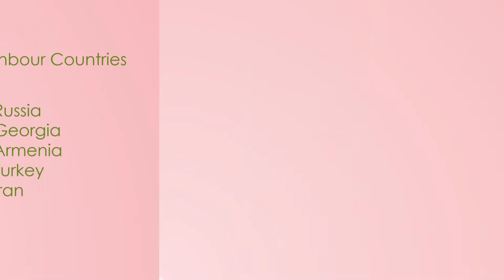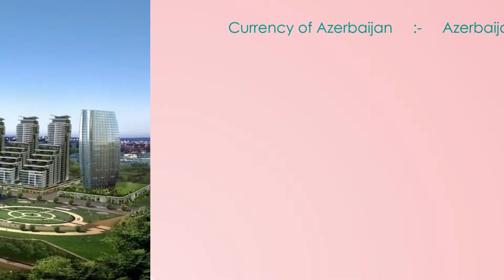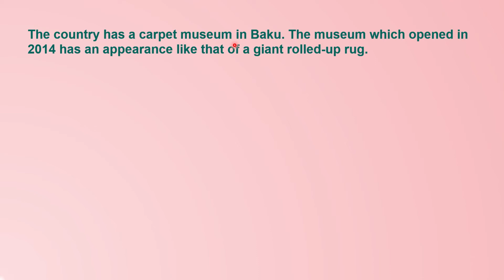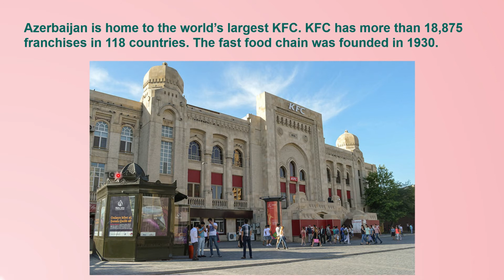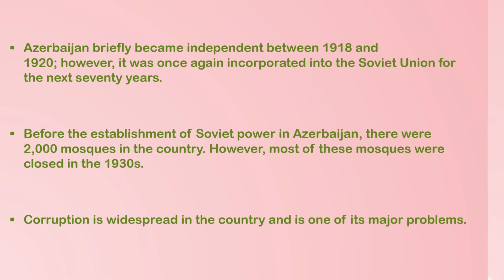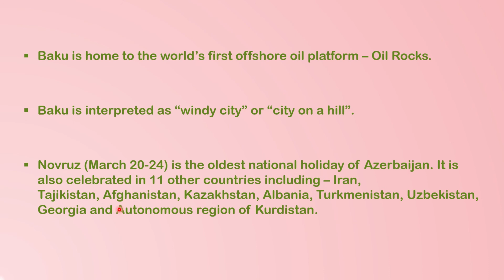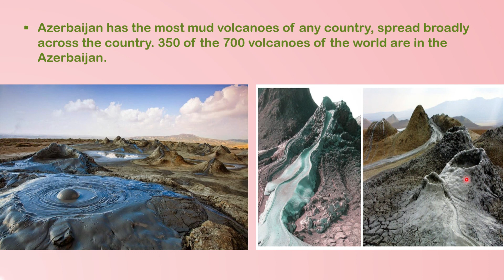Azerbaijan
Azerbaijan, the nation and former Soviet republic, is bounded by the Caspian Sea and Caucasus Mountains, which span Asia and Europe.

Playlist Link